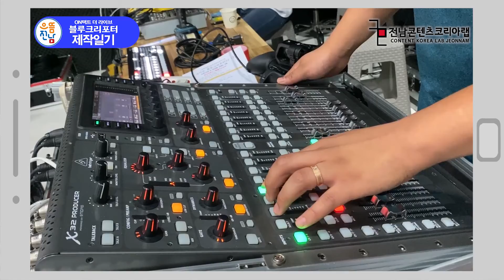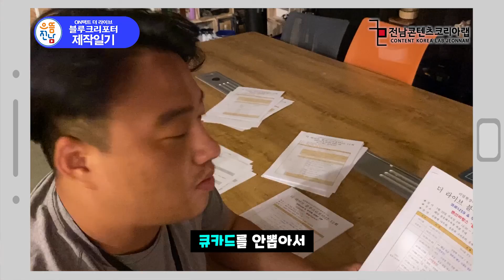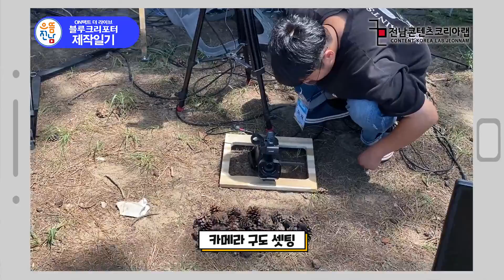[해남] 로케이션 메이킹 필름 블루크리포터22 준비,생방송 과정 대공개!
랜선 바캉스 특집을 만들기 위한

크리포터, 제작진의 노력!!

준비 부터 생방송 까지

눈물 없인 볼 수 없는 블루 크 리포터 22

제작 일기!!